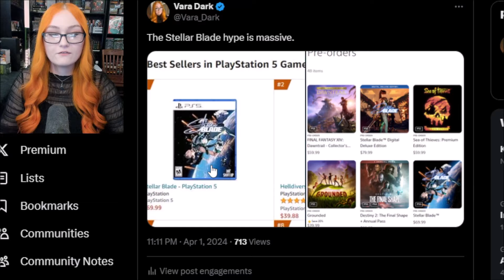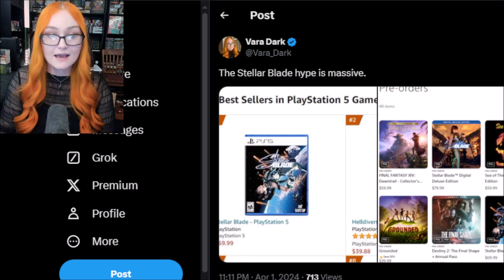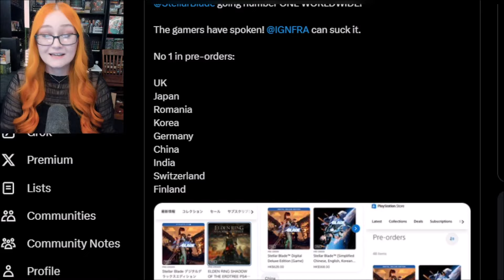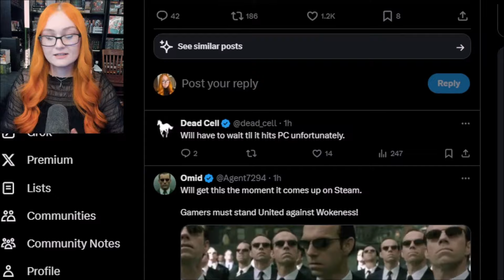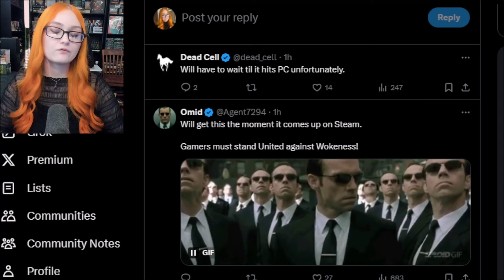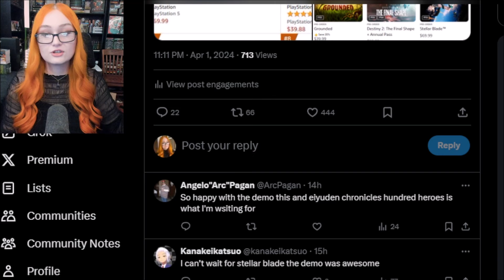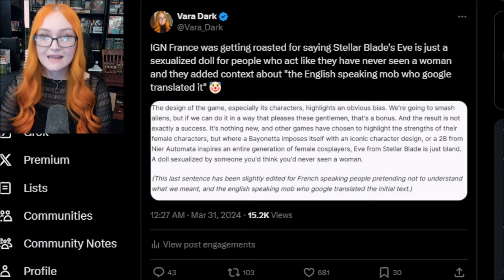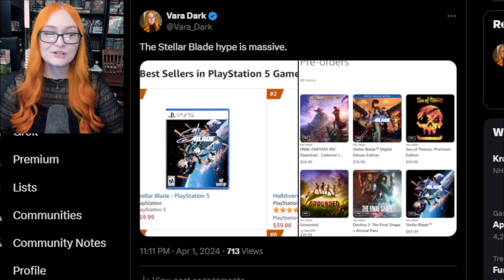Stellar Blade Preorders Are MASSIVE After Successful Demo | #1 On Playstation & Amazon Storefronts